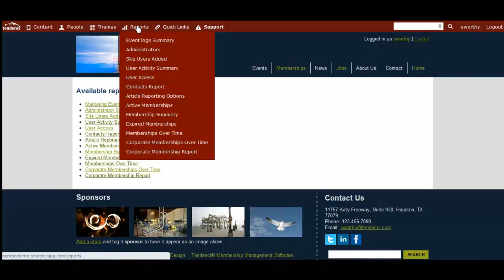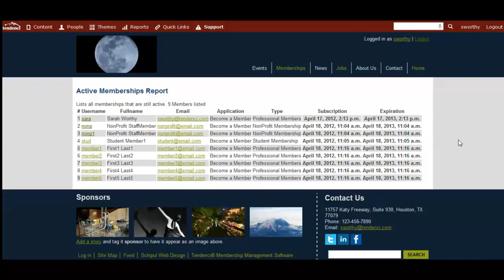Tendenci | Membership Module Training Series | Video 9 - Reports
This is the 9th video of 9 in the Tendenci Memberships Module Training series to teach Tendenci site admins how to use the memberships module features.  This video shows you  an overview of the membership reporting options inside of Tendenci.

Tendenci is the first open source CMS for nonprofit websites.

As an admin, you'll be able to explore all of the features our CMS has to offer. The Tendenci CMS is so easy to use that even a web novice will have no problem navigating through its many features.